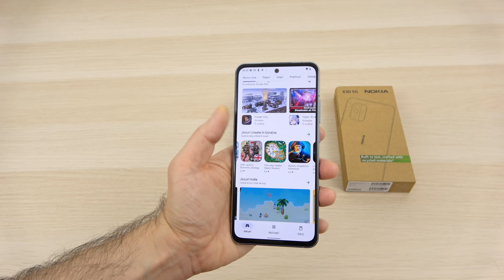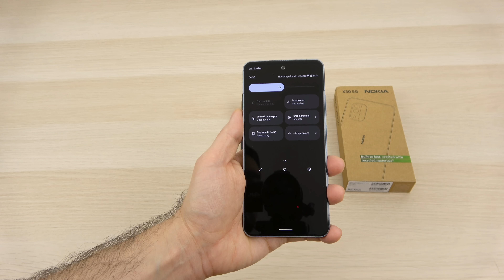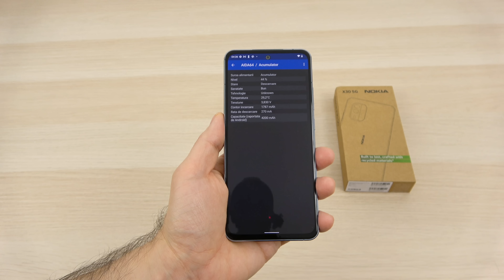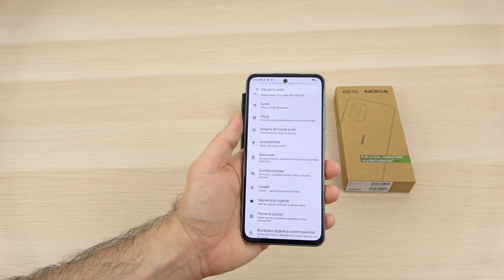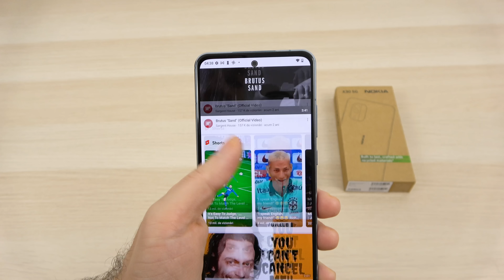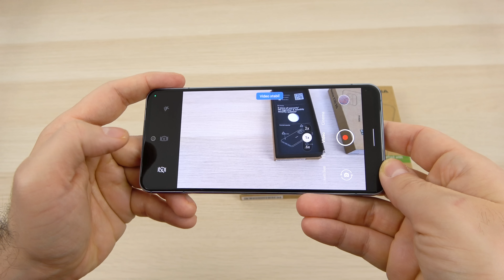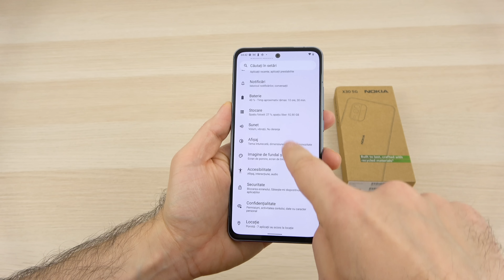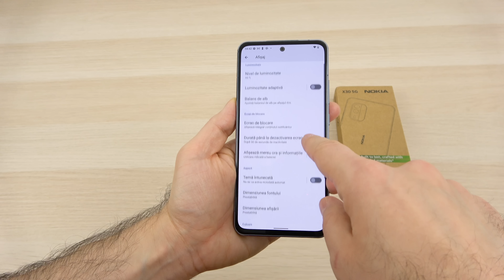Nokia X30 5G Unboxing în Română (Cel mai frumos telefon Nokia? Cel mai ecologic!)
👁️ UNBOXING PE SITE: curând

Mobilissimo.ro îl scoate din cutie pe Nokia X30 5G, un telefon midrange axat pe latura eco-friendly. Are cutie fabricată din carton reciclat, rama şi camera din aluminiu 100% reciclat şi spate din plastic 64% reciclat. Costa în jur de 2000 de lei şi are un corp certificat IP67. Vine cu ecran AMOLED de 6.43 inch, cu refresh rate de 90 Hz, cu procesor Qualcomm Snapdragon 695, cu 6 sau 8 GB RAM şi 128 sau 256 GB stocare. Are şi camera selfie de 16 MP, camera principală de 50 MP, cu OIS şi camera ultrawide de 13 MP. Bateria de 4200 mAh se încarcă la 33W, dar nu avem încărcător în cutie. Rulează un Android stock.

Chapters:
0:00 Intro

Nokia X30 5G Unboxing în Limba Română